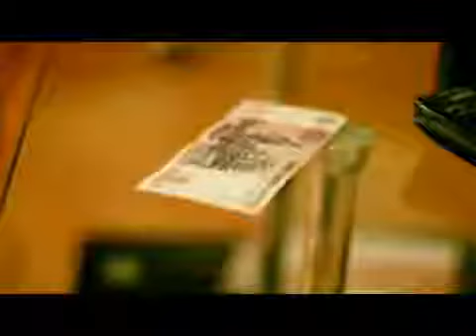Цените друг друга